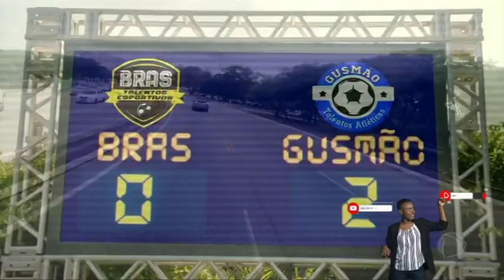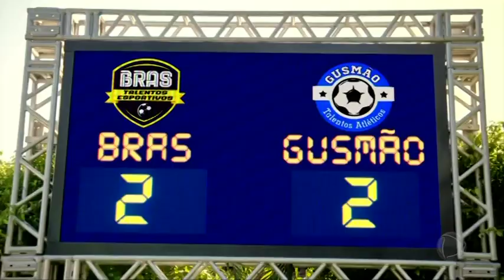Ramiro chega a tempo no jogo da Bras e faz uma promessa aos jogadores | AMOR SEM IGUAL